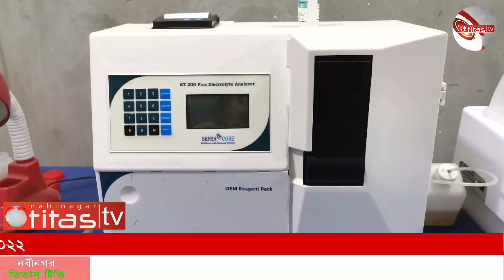Get Ready for 30 Days of Non-Stop Fun in Riyad Season 2024!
রিয়াদ সিজন- ২০২৪ -এ শুরু হতে যাচ্ছে বাংলাদেশী ইভেন্ট *** থাকছেন জেমস্ সহ বহু গুণীজন ***